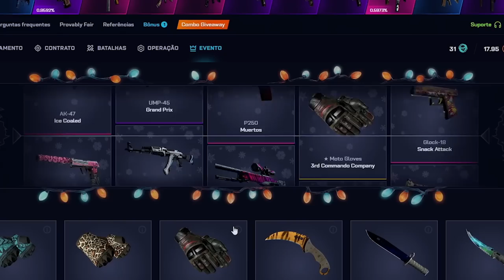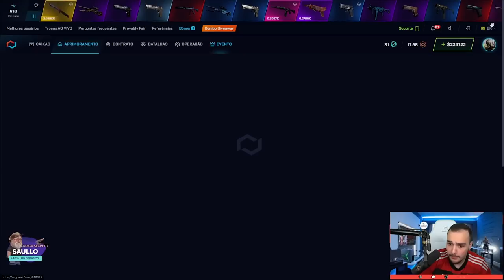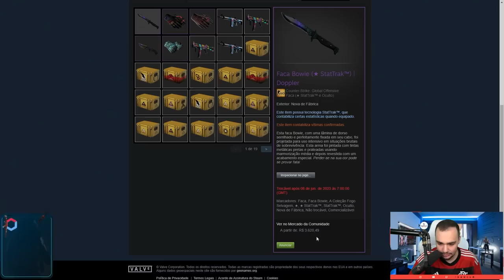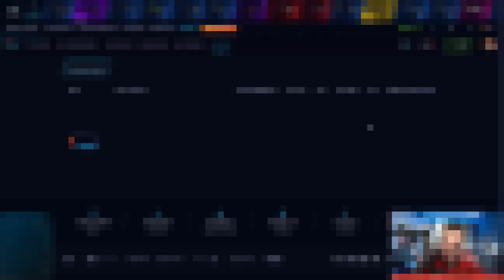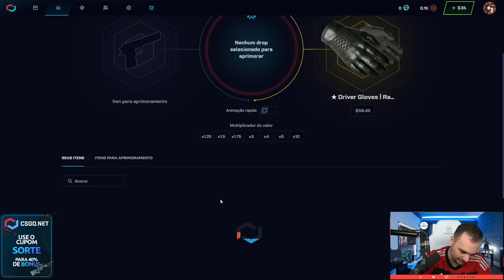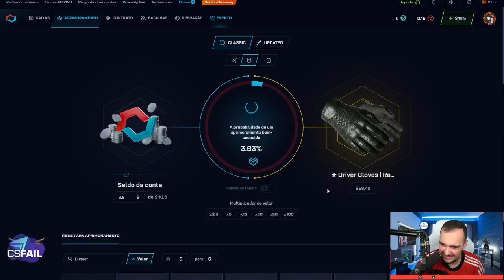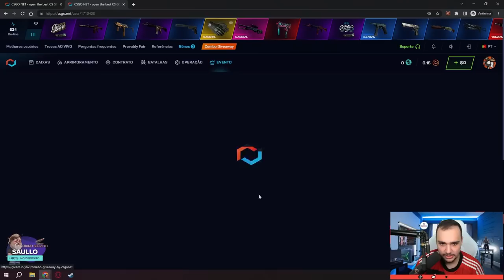$20 = FACA DOPPLER e ainda GANHEI uma FACA para o INSCRITO